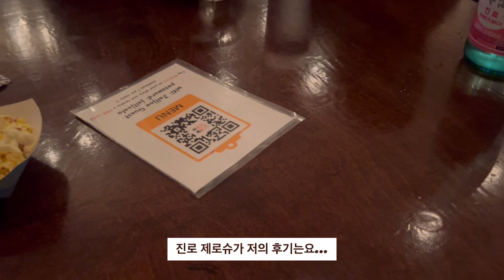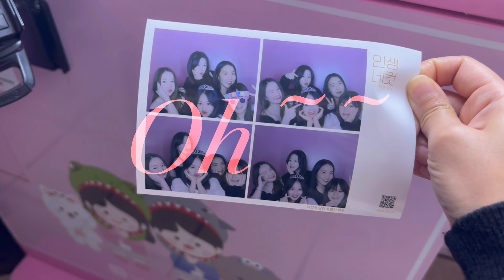내가 서른이라규? 나의 30살 생일 브이로그🥳🎉🎂🎊🎁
30살이되었어요:) 희희...